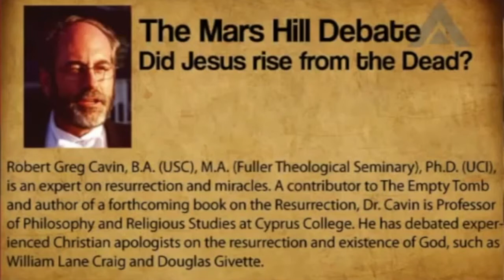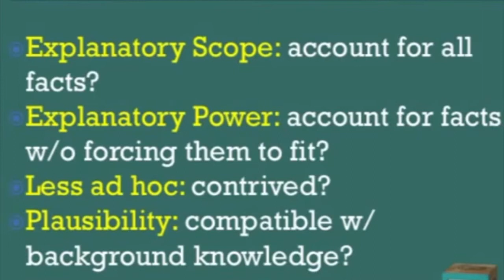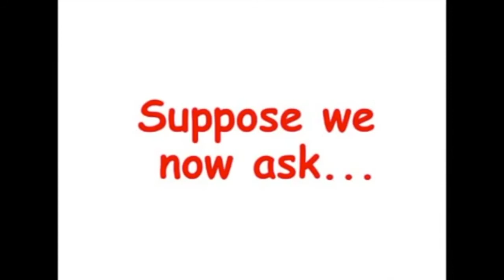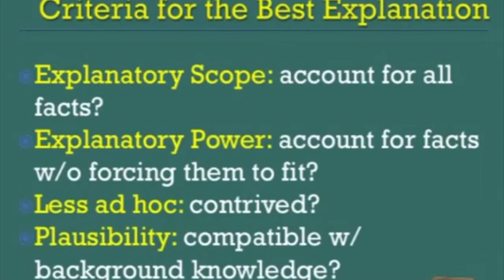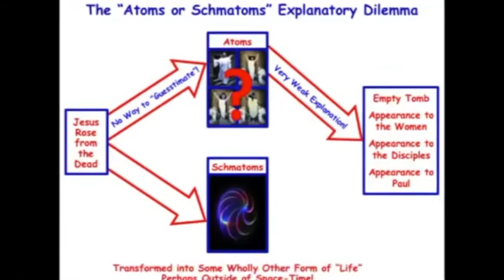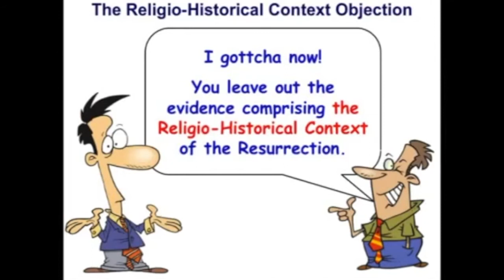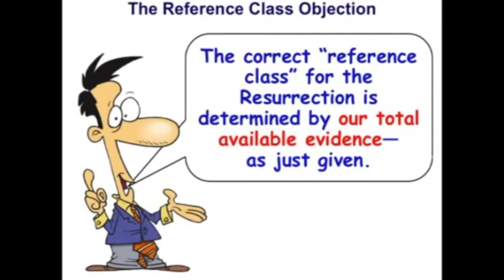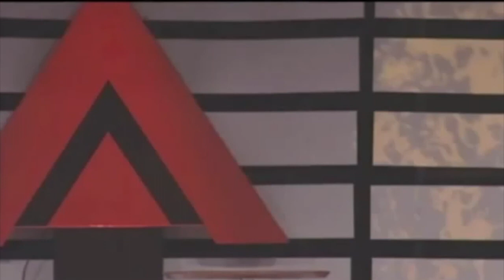Licona vs. Cavin: Did Jesus Rise from the Dead?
This debate occurred at the Antioch Church in Temecula, CA in July 2012.